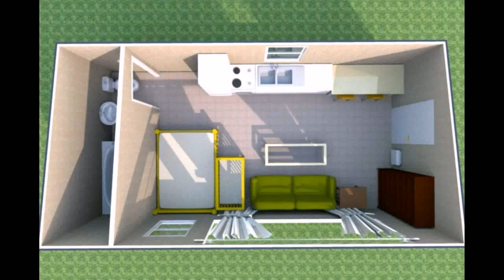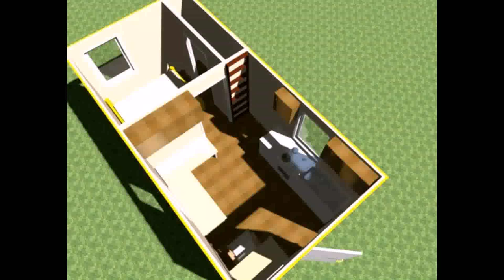Buy Car NY 5% DP